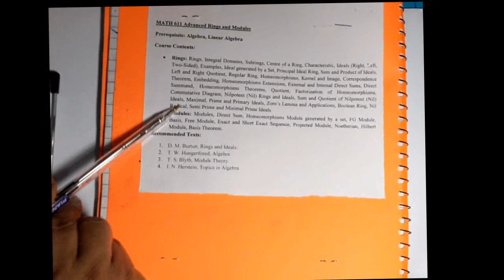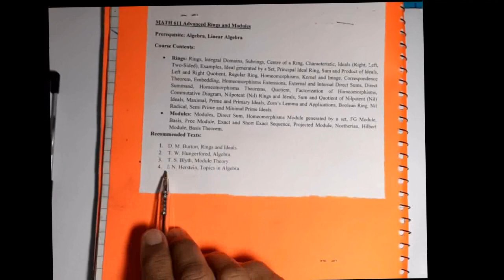Ad R&M S 2020 Sun Mar 29, 2020 Session 1